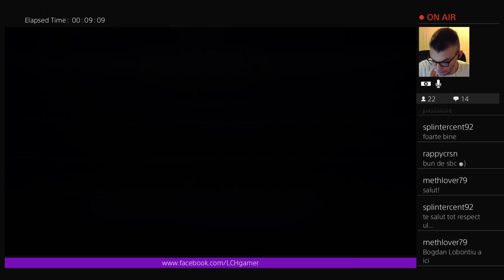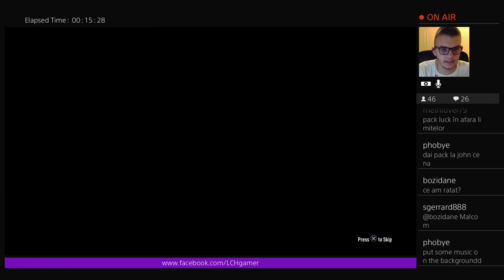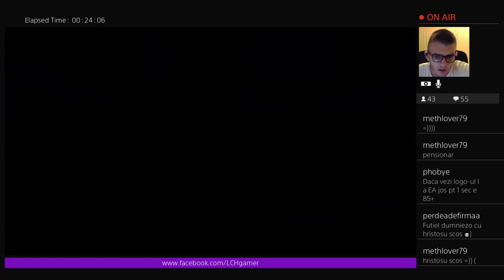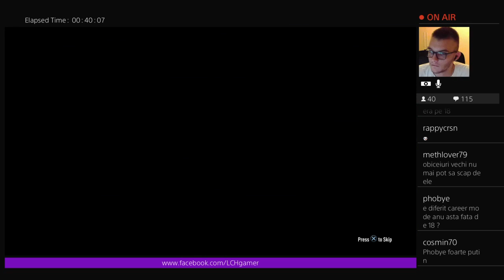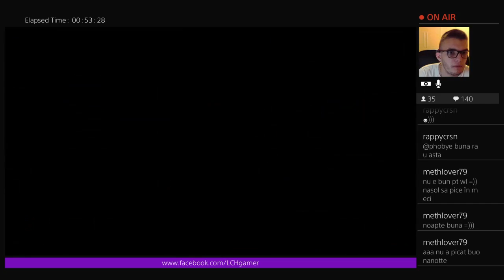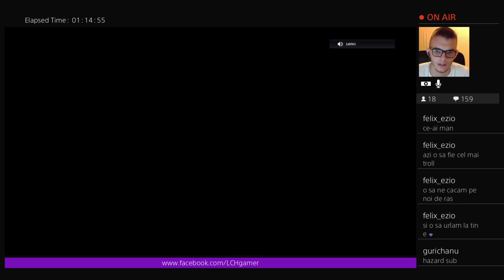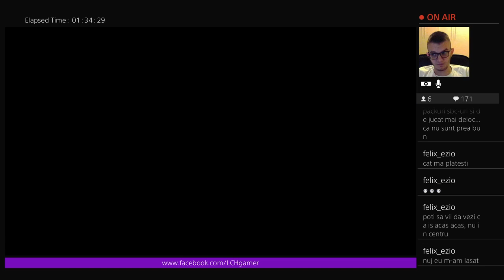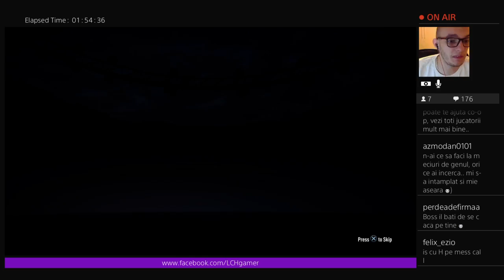12000 FIFA POINTS PACK OPENNING & DRAFT